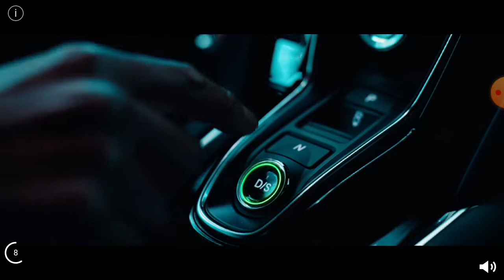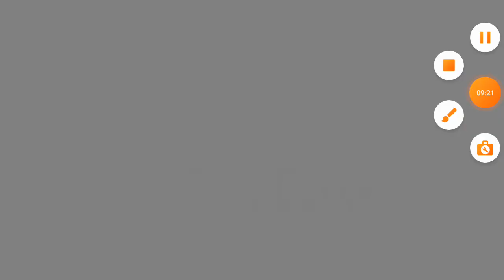Dan the Man